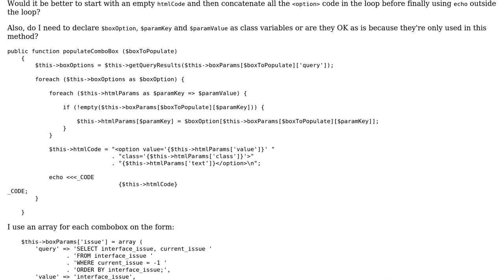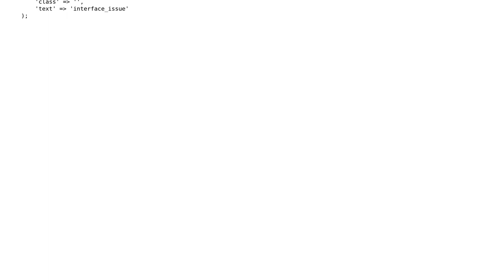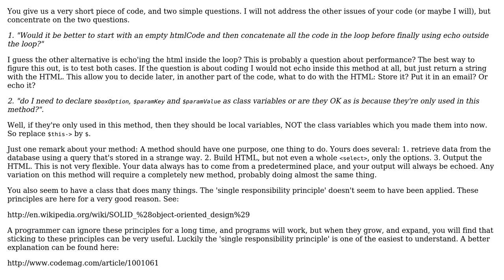Code Review: Populating an HTML combo box by looped concatenation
With thanks & praise to God, and with thanks to the many people who have made this project possible! | Content (except music & images) licensed under CC BY-SA | Music | Images & others | With thanks to user k_smd user KIKO Software user 200_success and the Stack Exchange Network Trademarks are property of their respective owners. You are responsible for your own actions.